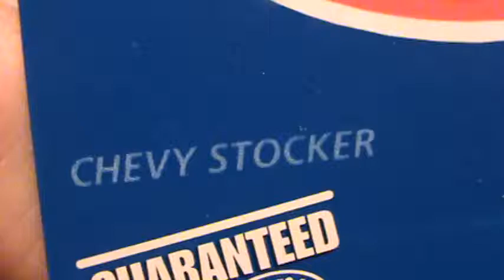Chevy Stocker quick silver series Hot Wheels